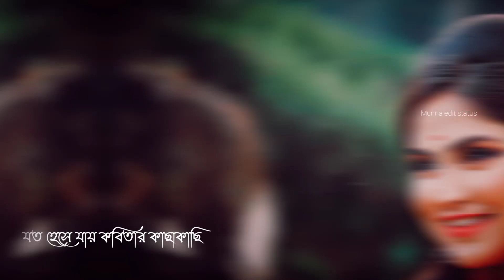Bengali romantic status || whatsapp status video || bengali gana status || bengali song status